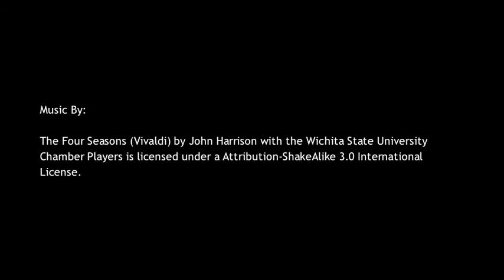Luke Music 3 5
Luke Santonastaso, UCLA music school graduate, talks about the Powell Library Concert Series.